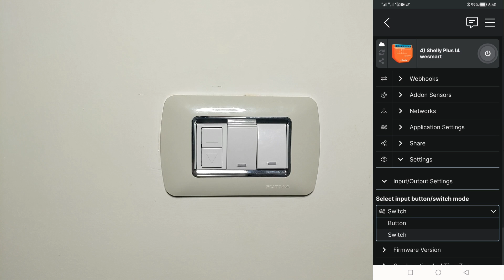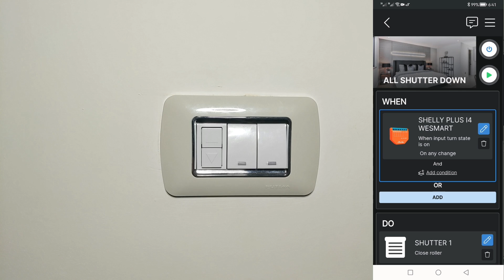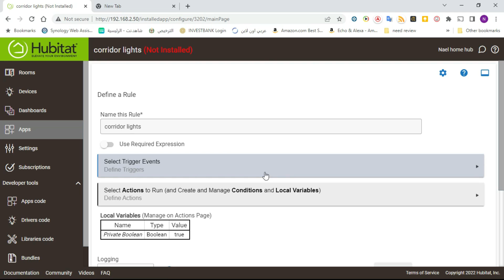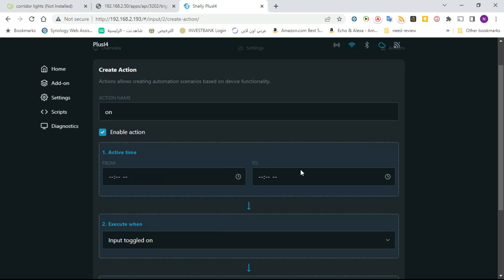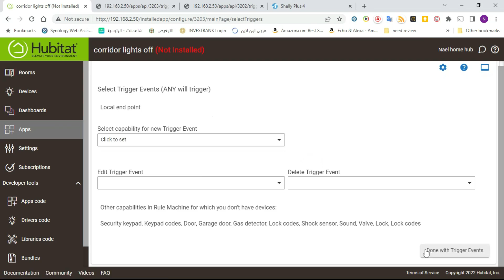shelly i4 master switches - مفاتيح الاناره الذكيه تركيب شيلي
طريقة عمل مفاتيح ماسترللتحكم بالمنزل كامل من خلال اجهزة شيلي الذكيه shelly i4

روابط الشراء
shelly plus i4
from aliexpress
from amazon UAE
from amazon saudi arabia
from amazon UK
from amazon DE
wago - كلمن
from amazon UK
كلمن موديل صيني
hubitat hub
from amazon US